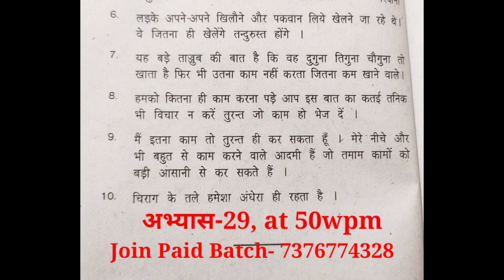अभ्यास-29, at 50wpm || Rishi pranali exercise no-29 at 50wpm